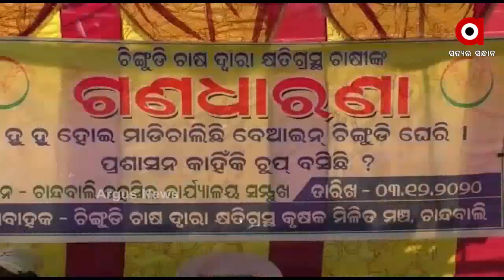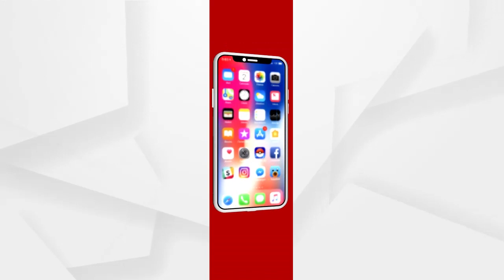କୃଷକ ମଞ୍ଚ ପକ୍ଷରୁ ତହସିଲ କାର୍ଯ୍ୟଳୟ ଆଗରେ ଗଣଧାରଣା .......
ଭଦ୍ରକ ଜିଲ୍ଲା ଚାନ୍ଦବାଲି ବ୍ଳକର ଚିଙ୍ଗୁଡ଼ି ଚାଷର କ୍ଷତିଗ୍ରସ୍ତ କୃଷକ ମଞ୍ଚ ପକ୍ଷରୁ ତହସିଲ କାର୍ଯ୍ୟଳୟ ଆଗରେ ଗଣଧାରଣା ଦିଆଯାଇଛି । ବେଆଇନ ଭାବେ ଚାଷ ଜମିରେ ଚିଙ୍ଗୁଡ଼ି ଚାଷ କରାଯାଉ ଥିବାରୁ ଚିଙ୍ଗୁଡ଼ି ଫାର୍ମରୁ ବାହାରୁ ଥିବା ବଜ୍ୟବସ୍ତୁ ଦ୍ୱାରା ବ୍ୟପକ ଭାବେ ଧାନ ଫସଲ ନଷ୍ଟ ହେଉଛି .